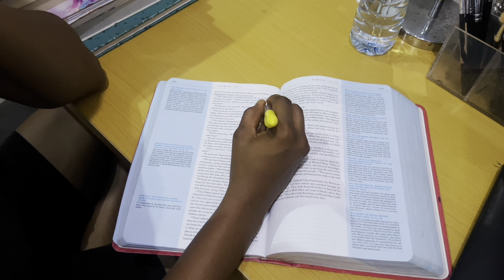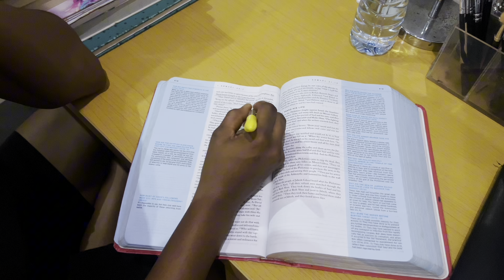Weekly vlog. Workout,meetings and more